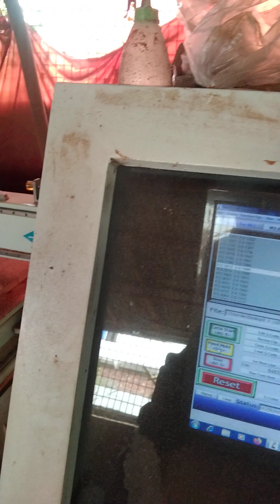CNC Router Wooden Door Design | Best Wood For Carving With Double Head CNC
আমরা ক্রেতার চাহিদা অনুযায়ী  সব ধরনের ফার্নিচার উৎপাদন ও বিক্রয় করি।
                   প্রয়োজনে যোগাযোগ করুন: 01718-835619, 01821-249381.
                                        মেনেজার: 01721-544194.